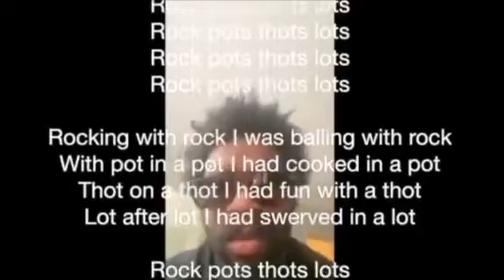Ynv Ciego - Rock Pots Thots Lots (Audio Hook) “Lyric Video” TRAP VID NEVER DONE UNDER 60 SECONDS VID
Ynv Ciego - Rock Pots Thots Lots, releases lyric video for “Rock Pots Thots Lots”. The video, shot and directed by Ynv, tells the story of a young ciego spinning out lots and playing with pots.

"Rock Pots Thots Lots" is a must-listen song for anyone who loves interesting lyrics and guitars played at the same time. The song tells a story which is full of emotion and will make you think. Watch the lyric video and be captivated by the music!